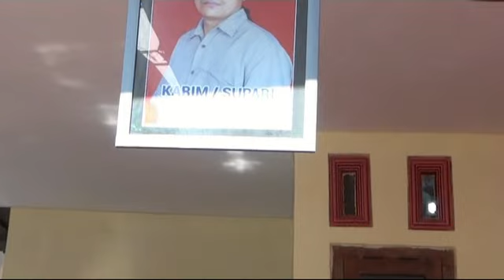KESENIAN INDONESIA KUDA KEMBAR 02DRI PENAMPILAN GROUP BINTANG BUDAYA DI HJTYA KARIM SUPARI KARENGLOR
MENOLAK PUNAH DRI KESENIAN MILIK INDONESIA KHUSUSYA JAWA TIMUR UNTUK MENGHIBUR PEMIRSA